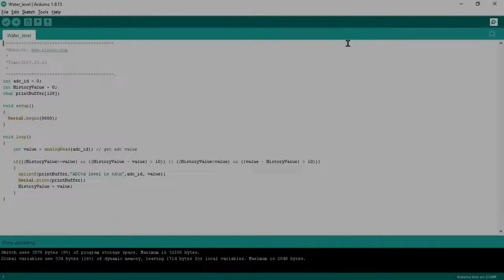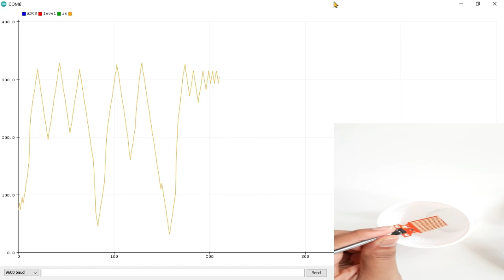𝐃𝐈𝐘! 𝐌𝐞𝐚𝐬𝐮𝐫𝐢𝐧𝐠 𝐖𝐚𝐭𝐞𝐫 𝐃𝐞𝐩𝐭𝐡 𝐮𝐬𝐢𝐧𝐠 𝐀𝐫𝐝𝐮𝐢𝐧𝐨 𝐔𝐧𝐨 𝐑𝟑 - 𝐖𝐚𝐭𝐞𝐫 𝐋𝐞𝐯𝐞𝐥 𝐒𝐞𝐧𝐬𝐨𝐫.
Hello Everybody!

In this video, we will be measuring the depth of water in a glass, using the Arduino Uno Microcontroller & the Water Level Sensor.

Do tell me if it's good.

Legendary Cinematic Edits are coming soon!!